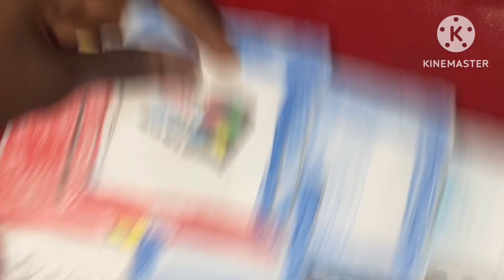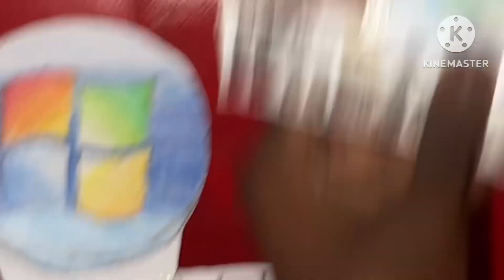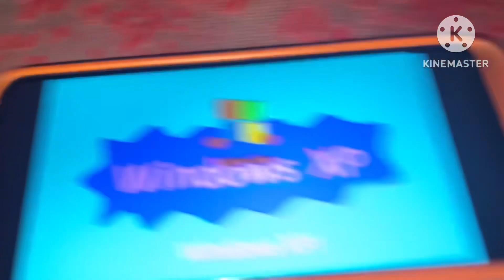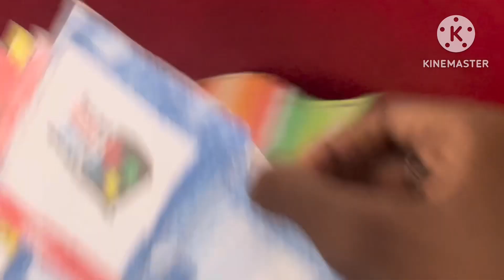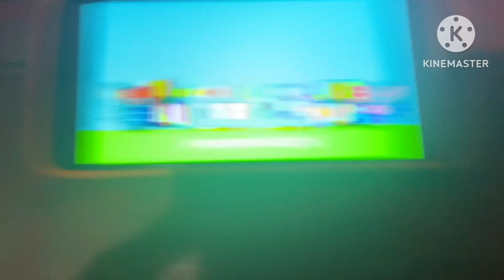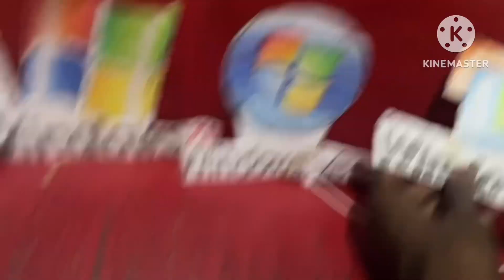Top 10 Peppa Pig but Windows XP but Paper Cutouts Versions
Which version do you like the most?